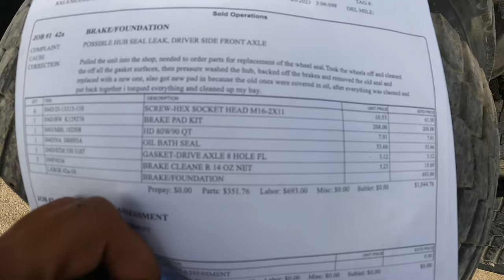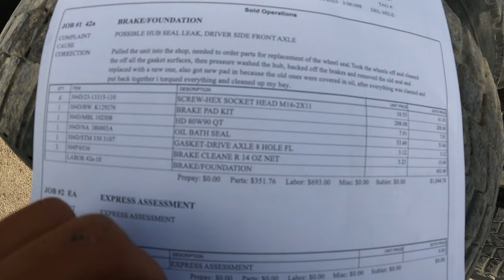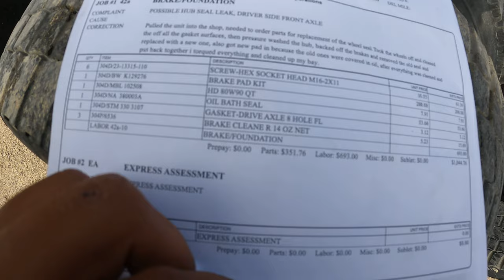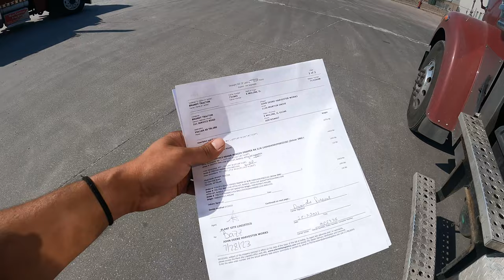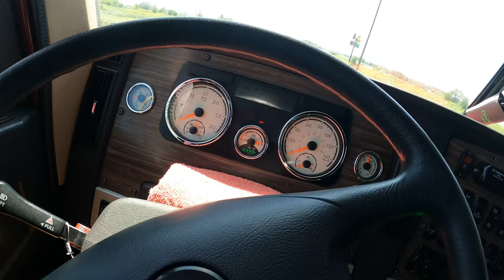Flatbed trucking is different lifestyle than dry-van and reefers | Hauling 48 ft JOHN DEERE cutter